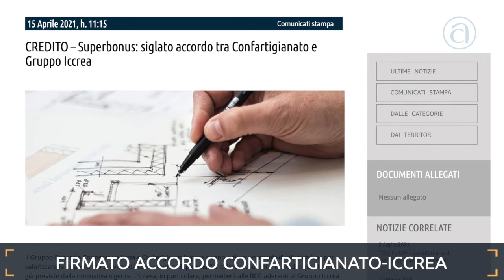Tg@ Flash Confartigianato – 16 aprile 2021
Il TG@ Flash di Confartigianato per scoprire, in appena tre minuti, tutte le notizie della settimana sul nostro Sistema, sull’artigianato e sulla micro e piccola impresa italiana. In questa edizione: l’accordo firmato da Confartigianato con Iccrea per utilizzare il superbonus [00:35], Confartigianato Benessere consegna al Ministro Gelmini 50mila firme per riaprire acconciatori ed estetisti nelle zone rosse [01:13], l’appello delle imprese di ristorazione ed eventi al Governo per riaprire in sicurezza in zona gialla [01:48], la prima edizione del Premio Confartigianato Motori al Gp di Formula 1 a Imola [02:20].